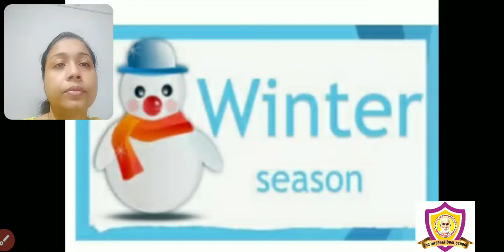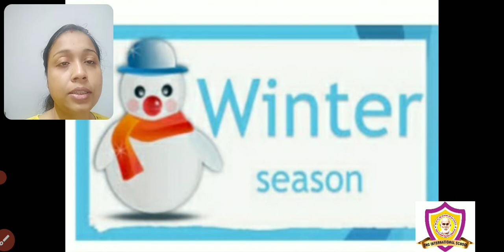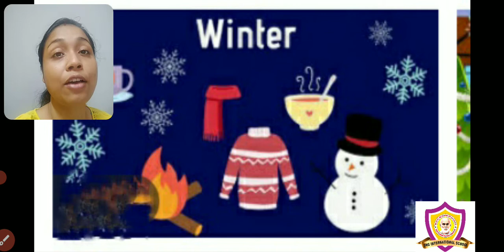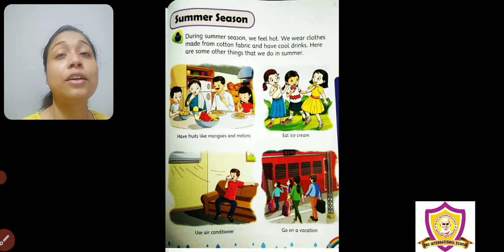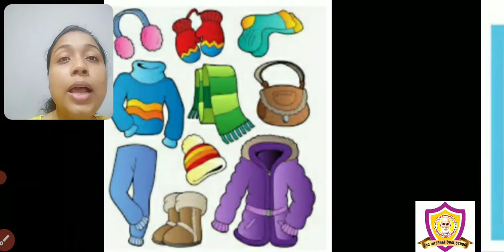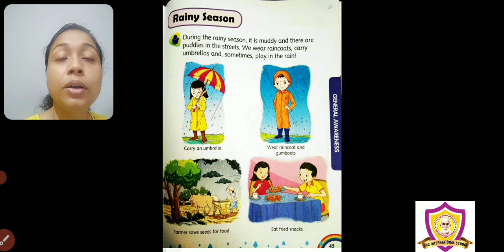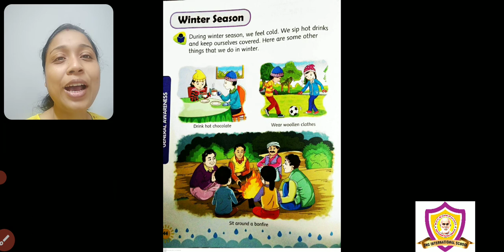Sr.KG : General Awareness